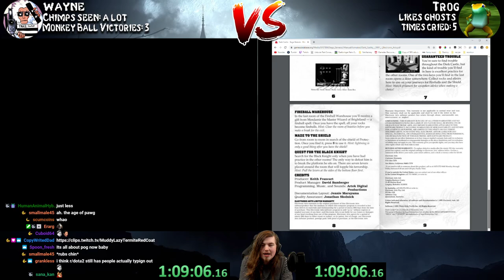Wayneradiotv - Dark Castle Blind Race Stream (Wayne vs Trog)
This castle is full of horror, but not the kind you think. Who will win? Originally streamed: 1/15/2020. Original Title: "The Darkest Blind Race: Wayne VS. Trog in DARK CASTLE - Wayne's Grand Prix".